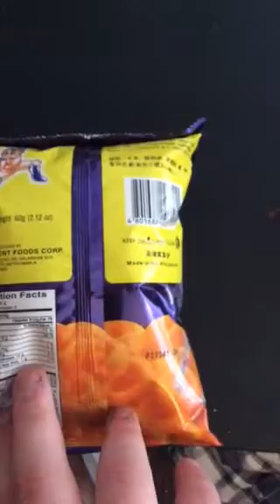Triying crazy anime foods as well as over fun stuff